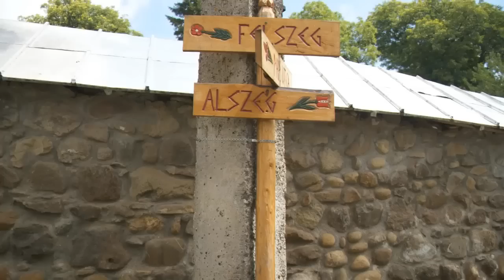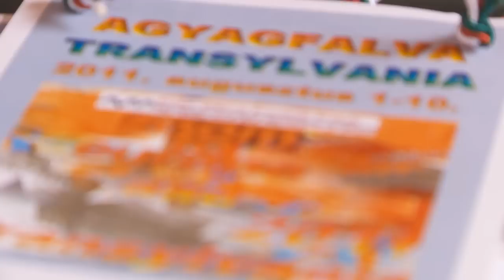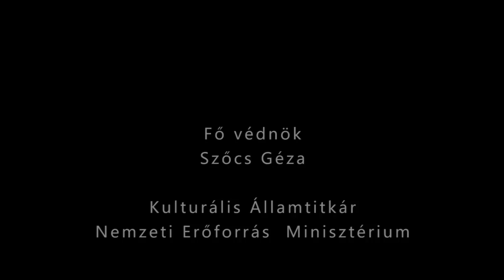Zoom to Transylvania - Agyagfalva 2011 - The Werk film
Made by: Dávid Ferenczi
Makói Videó- és Művészeti Műhely